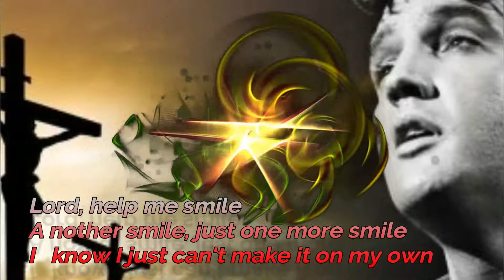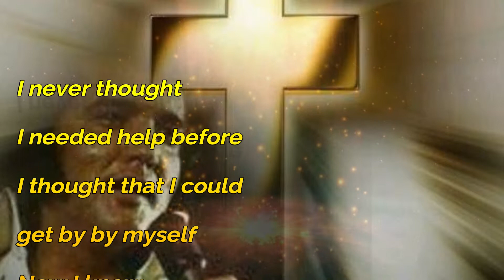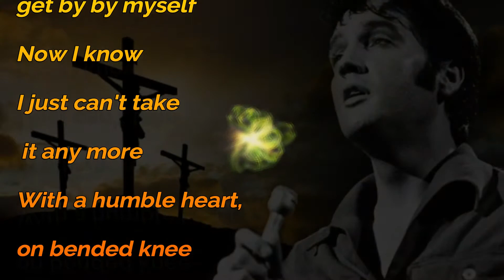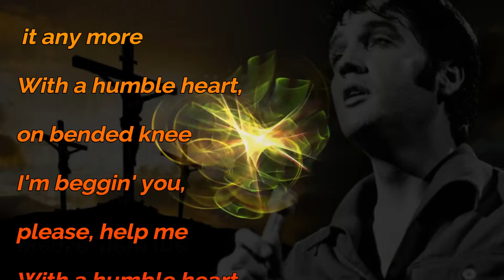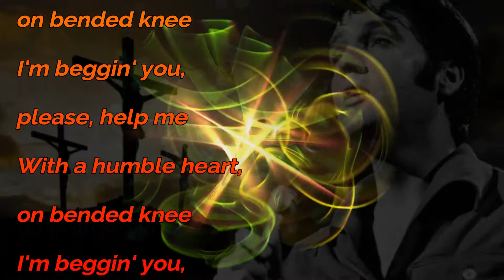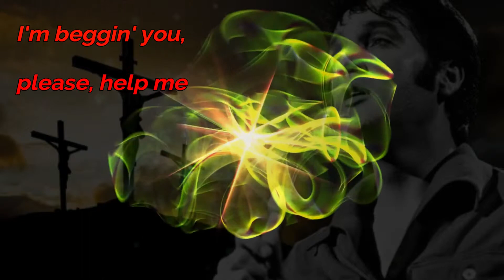ELVIS PRESLEY - HELP ME